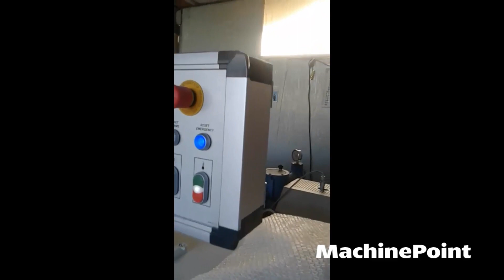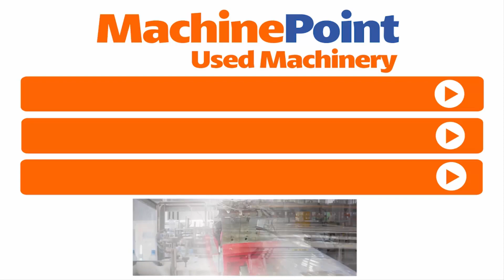BAUSANO MD66 PLUS Twin-screw extruder for PVC compounds in production - MachinePoint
BAUSANO MD66 PLUS in production
█► MachinePoint presents you a used Twin-screw extruder for PVC compounds for sale, from year 2017. The brand is BAUSANO and the model is MD66 PLUS. Screw Diameter is 66 mm and Throughput is 200 kg/h. This machine is classified under Compounding and Extruders - Twin Screw in MachinePoint inventory.